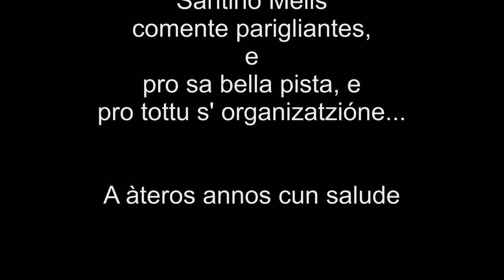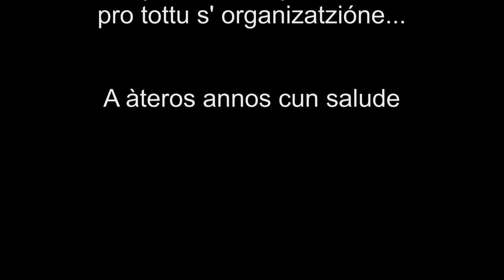Sinnai pariglie 2017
- De Sìnnia si podet bìere " Sa Sedda 'e Su Diàulu " de su Poetto de Casteddu...Paret sa làcana ideale de sa pista noa de sas cursas a pariglias.
- Da Sinnai si puó vedere La Sella del Diavolo del Poetto di Cagliari...sembra la recinzione ideale della nuova pista delle corse delle pariglie.
- Desde Sinnai se puede ver " El Albardón del Diablo " del poetto de Cagliari...parece el cercado ideal de la pista nueva de las carreras de las " pariglias ".
- De Sinnai on peut voir " La Selle du Diable " du Poetto de Cagliari...elle semble l' enceinte idéale de la nouvelle piste de courses des " pariglias ".